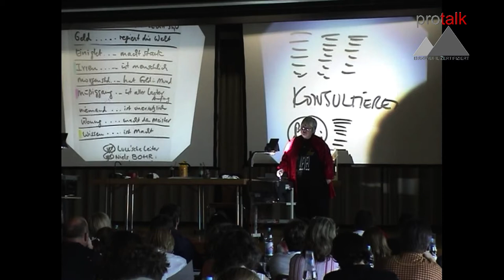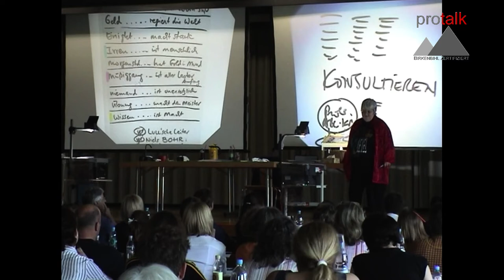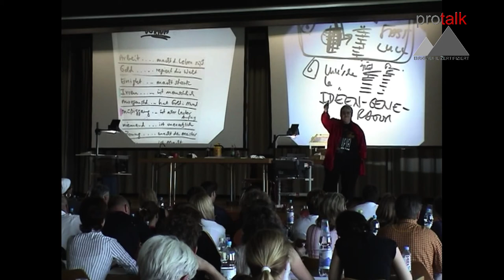Vera F. Birkenbihl: 3 Kreativitäts-Techniken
Vera F. Birkenbihl (Ausschnitt aus dem CH-Seminar 2005) zeigt drei Varianten, wie man ABC-Listen zur Problemlösung oder zur Steigerung der Kreativität nutzen kann.